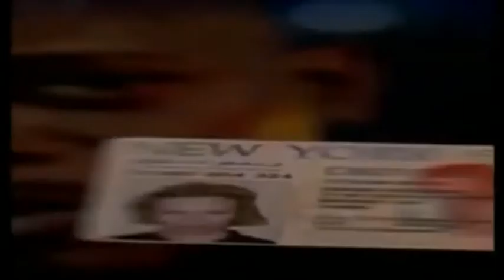ACHOLI BAD MAN SEASON2 TRAILER-THE MILLET SEASON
THIS MILLET SEASON…….
Acholi Bad Man returns in season 2.
Too many “bed bugs” want to be like Acholi Bad Man but he is the one and only!!
Please share and like if you want to survive Acholi Bad Man’s WRATH!
ACHOLI BAD MAN: THE MILLET SEASON.